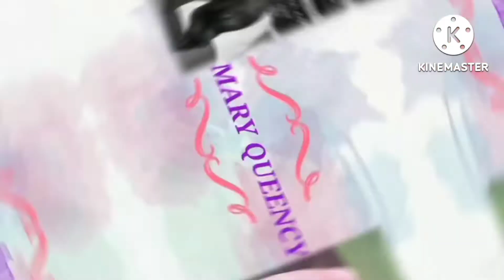Will I quit YouTube for good After my birthday? 🤔/ happy new month September 2022